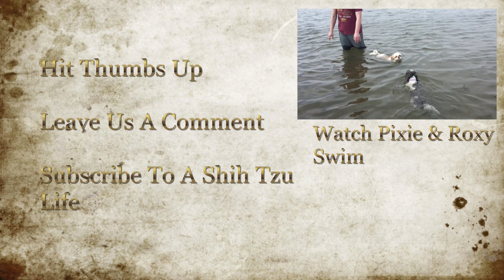Thief Roxy Is Found Guilty!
Who took my watermelon?